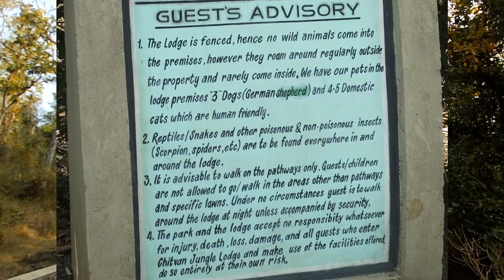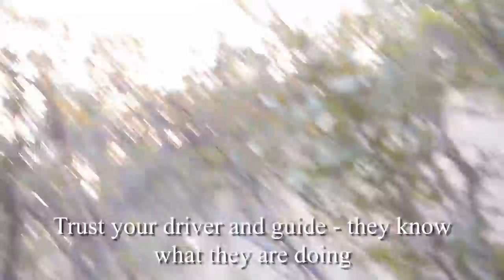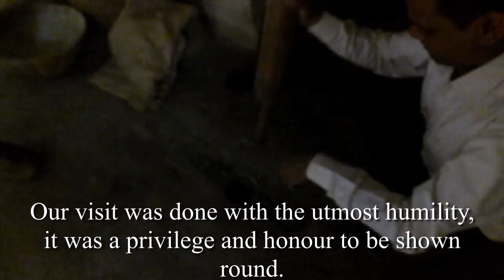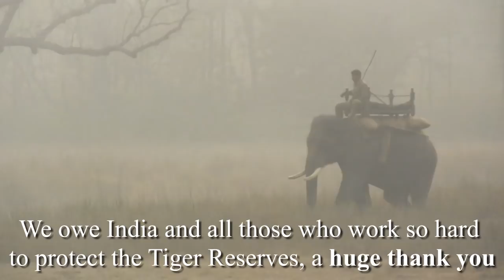Kanha Tiger Reserve National Park with the Gond and Baiga Forest tribes of India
Two excellent tiger sightings in Kanha Tiger Reserve National Park, one of India's many world wildlife protection sanctuaries. It is one of the best National Parks in India for tigers, and many other forms of wildlife. This video is a small thank you to all those who live in and around Kanha, the two local tribes people of the Gonds and Braigas who we visit. India in particular is an example to all of us in the world of how we should all be caring for or fellow creatures.

00:00 Intro our trip to Kanha
02:01 About Barasingha deer - Swamp deer
03:01 Peacock displaying holds up traffic
03:20 About Langar monkeys
04:12 Spotted deer
04:45 Ox water carrier in rural India
05:06 Pm entrance gate
05:14 Gaur, Langur and Sambar
05:46 Jungle alarm call .
06:07 Common Crow Butterfly or Common Indian Crow
06:43 Wild boar
07:15 Breakfast stop at Kanha Tiger Park
07:32 Red Naped or Black Ibis
08:28 Careful sambar deer with fawn
09:20 Barasingha stag - magnificent
10:18 Cormorant
11:05 Red Wattled Lapwing
11:29 Spotted deer at water
11:51 Oriental Honey Buzzard calling
14:01 2 Oriental Honey Buzzards eating honey
15:15 Barasingha deer eating underwater
15:36 Wild boar
16:02 Langur monkeys
16:48 Large herd of Cheetal on the grass plains
17:07 Langur troop
17:29 Next morning
17:33 Huge male tiger .
20:06 Langurs
20:26 Eurasian Thick-knee or Stone Curlew
20:41 Breakfast
20:58 Indian Roller
21:07 Indian Cormorant diving and swimming
21:18 Barangasingha deep water
21:25 Common Crow Butterflies mating
21:57 Oriental turtle dove
22:09 Ladies hand pumping water to carry home
22:32 Tour of a Baiga Tribal Village
32:50 Tour of a Gond Tribal Village
39:24 Distilling Mahua - India's indigenous alcohol
43:08 Barking deer or Muntjacs
43:34 Kingfisher
43:37 Langurs relaxing
43:45 Pea hens
44:07 Forest ranger and elephant
44:21 Indian Jackal thick habitat
44:40 Tigress hunting .
48:08 Lodge cookery roti demo
49:04 Dawn forest patrol

Thank you to India and everyone who works tirelessly to protect the world's forests and wildlife, we salute you all.